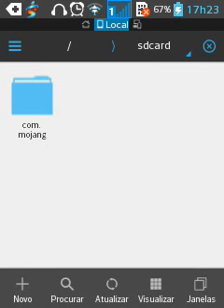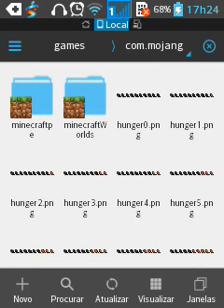VAMOS TER BARRA DE FOME NO MCPE 0.11.X /0.12.0/...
Eu vi isso na versão 0.11.1 v2 do mcpe ;)

[Area de downloads] (SE O VIDEO FOR DE MODS)

Meu nick: LipeGamerBR

Servers que eu costumo jogar

(Sky Wars)Sw.lbsg.net

(Inpvp) play.inpvp.net

(Zombie vs steve) FCMCPE.NET

(Spleef) sp.lbsg.net

(Lobby Universal da LBSG) play.lbsg.net

Twiter: @lipe88018 me siga :D

¤E TMB COMPARTILHE
Olà meu nome e Pedro Felipe sou youtuber amador faco videos como uma forma de passa tempo ou até msm ajudar vcs, não liguem pela minhas falhas as vezes pois não sou youtuber profissa!

Deus te ama :D